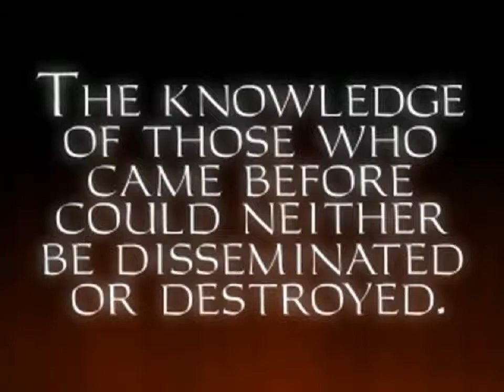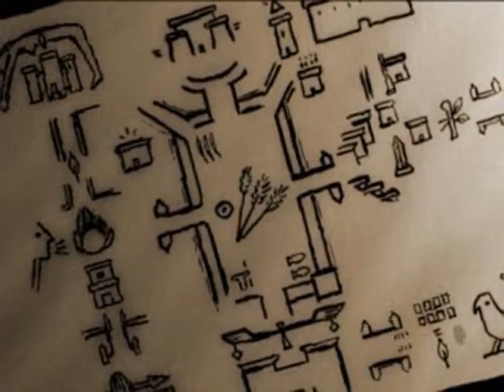Let`s Play Blind Thief Gold Part 50